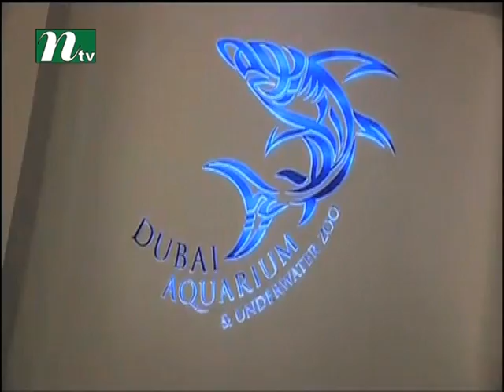NTV show for scuba diving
NTV interview for Bangladesh dive side for send Martine island